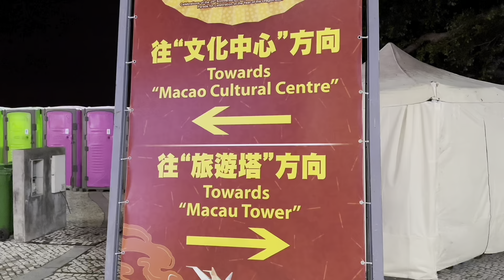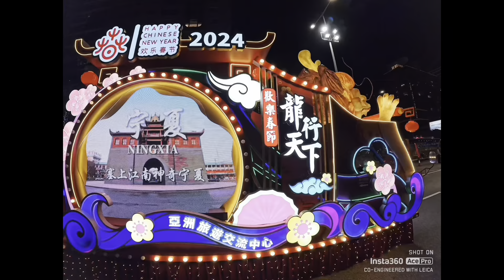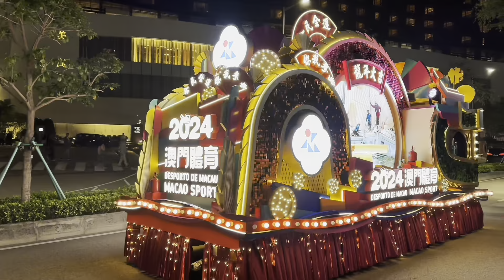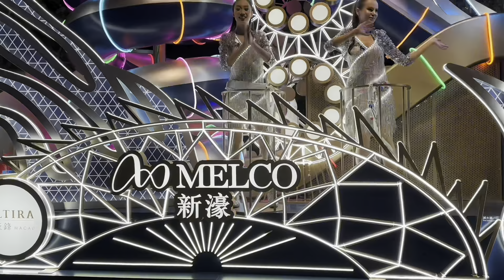2024年2月1 3日賀歲新春花車匯演，歌舞繽紛，花樣過年